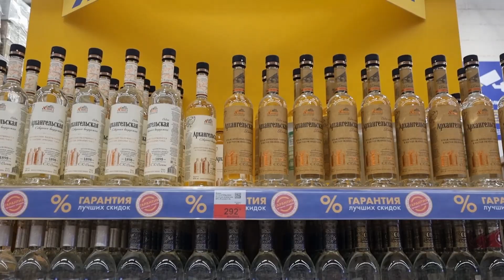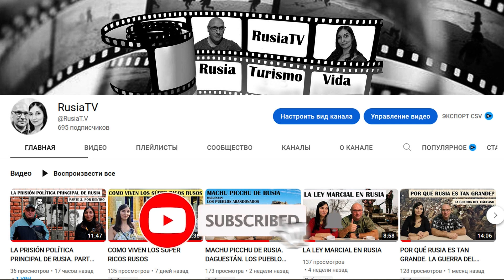CÓMO BEBER V0DKA CORRECTAMENTE. TRADICIONES RUSAS.PASAPALOS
En este vídeo vamos a hablar sobre una parte muy importante de la cultura rusa, sobre el V0DKA!

В этом видео мы поговорим об очень важной части русской культуры- о водке! Мы расскажем, как её нужно пить правильно!

Somos guías de Rusia (San Petersburgo) En nuestro canal contamos sobre la vida en Rusia, turismo, cosas que ver, historia, tradiciones, política, comida, viajes por Rusia.

El video "V0DKA.BEBIDA PRINCIPAL DE RUSIA.TRADICIONES."